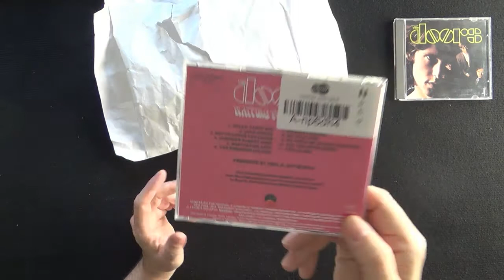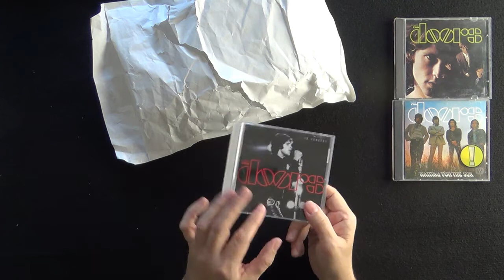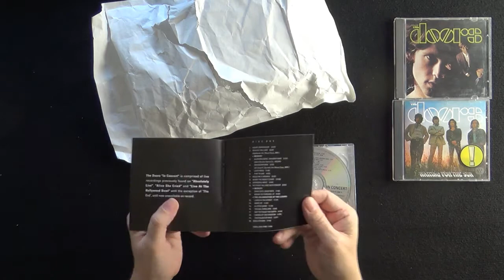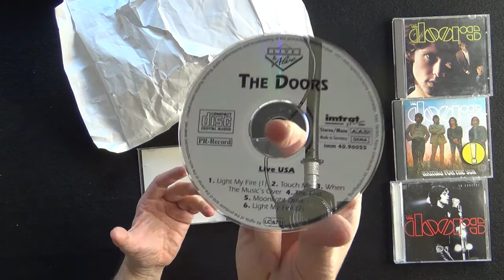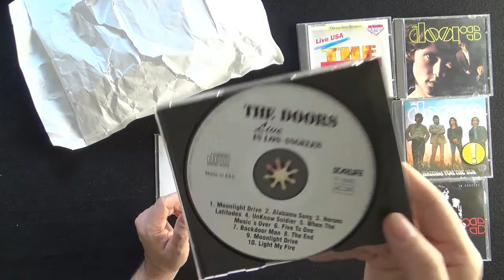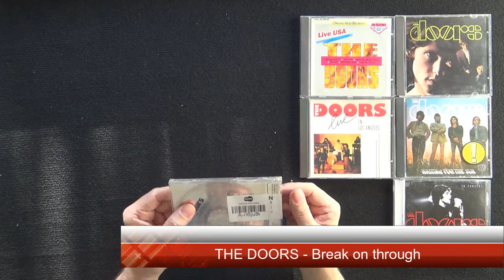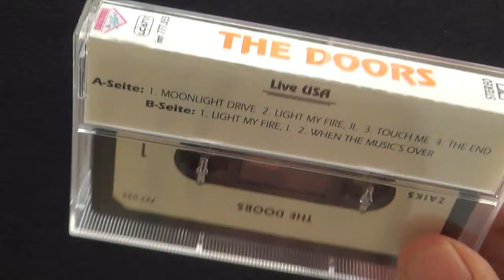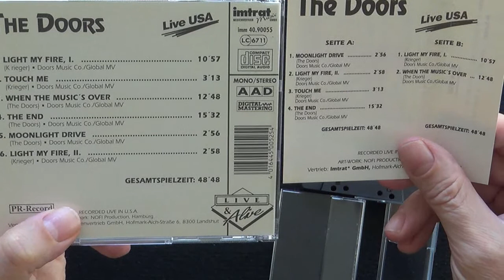10 Déballage / unboxing Momox Spéciale The Doors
Je vous présente un nouveau déballage d'un colis de chez Momox, avec uniquement des cds du groupe The Doors.

Bon visionnage !